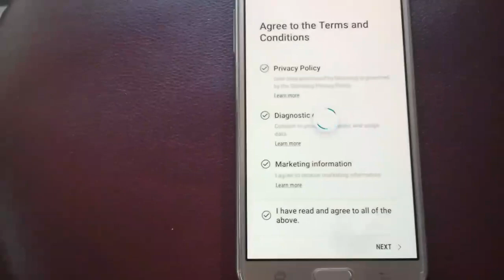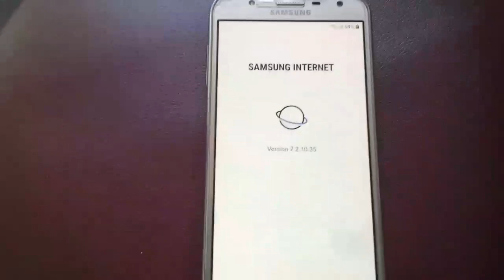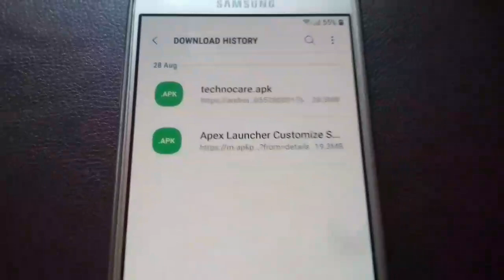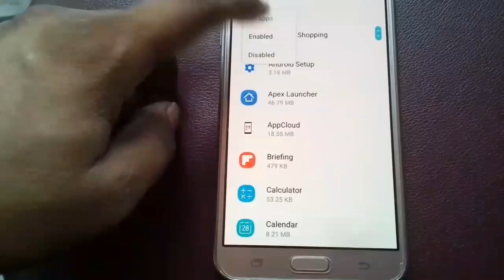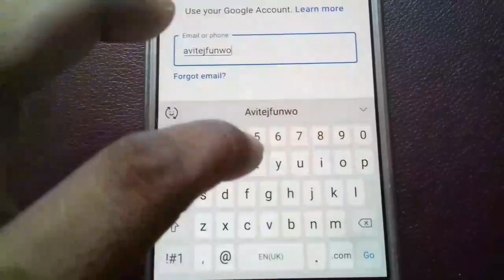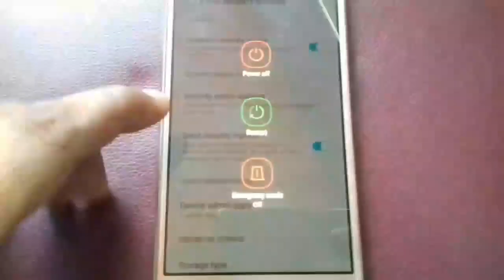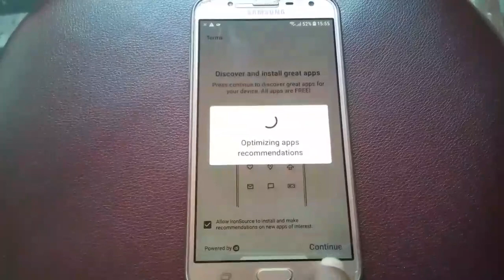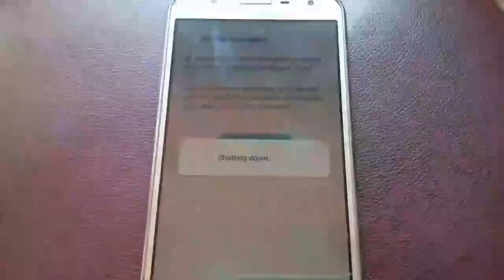Samsung j7 nxt frp unlock | Samsung j7 pro frp bypass | Samsung j7prime google bypass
MOBILE phone
original combo
original screw
original screen
oppo screen
vivo screen
mi screen
samsung body
video
sort video
youtube
videos
unlock phone
how to unlock